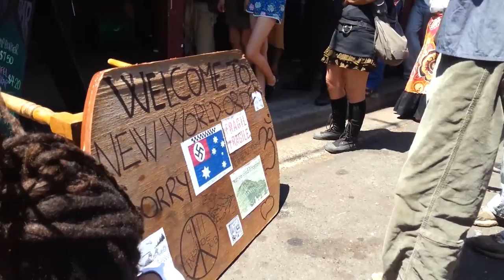Nimbin Rally Vs Police Discrimination Part 2/4 October 11th 2014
Community of Nimbin, Australia rally together on the noon of October 11th 2014 to express their outrage and be heard about issues of policing after heavy "drug" raids one month earlier on September 11th and on the most recent sunday markets, not to mention the ongoing infiltration of agents as part of Operation O'Leary .. conducted as part of the dubious "drug war" ..

Hear from speakers Gail Clarke, Sophia Hoeben, Michael Balderstone, Kerrianne Cox, Biko aka Biskit and Burrie Jerome as people in all shapes sizes and ages representing the diversity of our community.

To share the voice of people, please feel welcome to let your friends and family see this video while it inspires people everywhere to communicate, inform and embody true law.

Links to the whole document..

Filmed by David Peace=One Love from Adventures In Communication using Samsung Galaxy S3 camera.